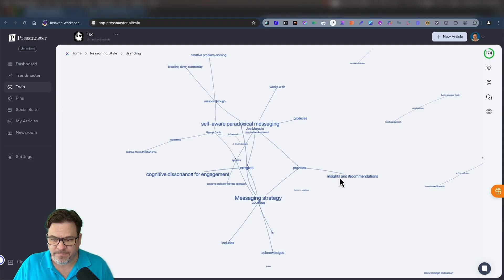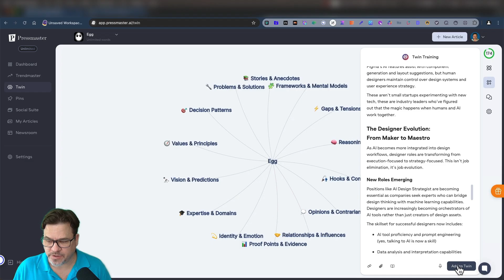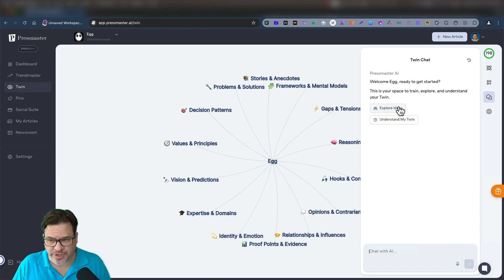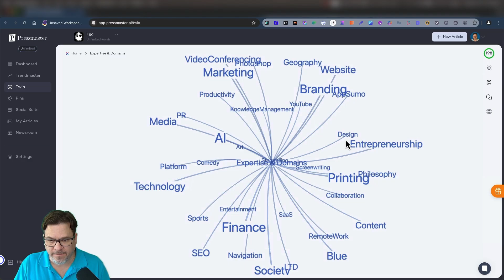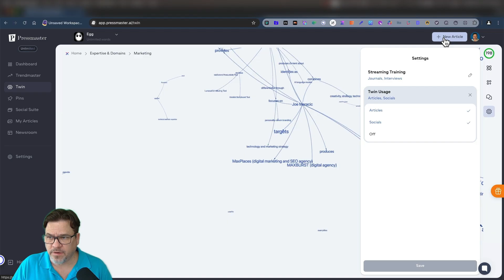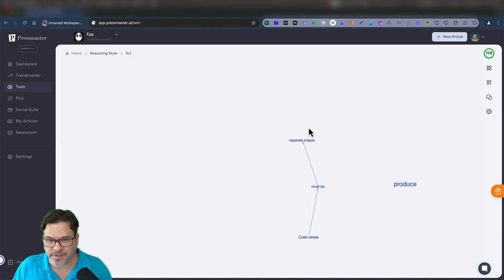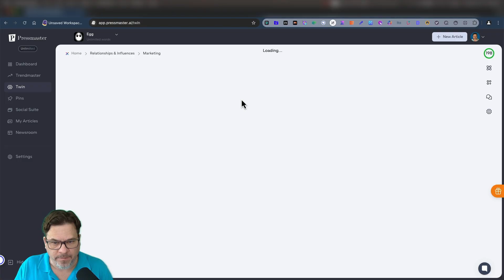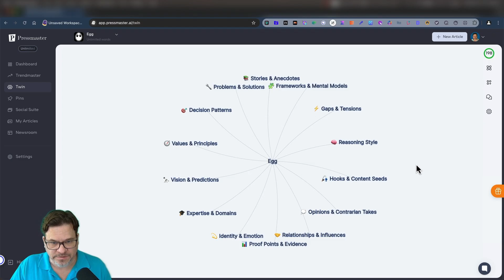Create an AI Twin with Pressmaster AI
Ever wondered what it’s like to have an AI twin of yourself (or your brand) helping you create content, organize your expertise, and amplify your voice? Joe dives into Pressmaster’s game-changing AI Twin technology.

Join Joe as he builds and explores his own AI Twin, blending both his personal and LoudEgg's brand identity. See how you can train your AI Twin with blog posts, YouTube videos, interviews, and more to perfectly match your unique tone, style, and insights. Joe gives a hands-on walkthrough of the platform, reveals his best tips for content input, and demonstrates how to shape your AI Twin’s reasoning style, expertise, and creative flair, including favorite influences like George Carlin and Monet.

You'll also get a review of where the tech shines, what features are still in development, and creative ideas for leveraging your AI Twin for marketing, branding, and even just a little fun.

00:00 – Introduction to AI twins

00:47 – Exploring AI twin features

02:28 – Guided training and conversational setup

03:34 – Why build an AI twin?

05:02 – Chatting with your AI twin

11:05 – Creating content with your twin

12:12 – Adding personality and interests

13:45 – Exploring knowledge nodes

17:13 – Final thoughts and future vision

What does Pressmaster's AI Twin do?

Pressmaster’s AI Twin lets you create a digital “twin” of yourself or your brand... a dynamic, interactive AI that learns to mimic your thinking, communication style, creative process, and expertise.

Here’s how it works:

Personalize it: Train your AI Twin by uploading your own content: blog posts, about pages, YouTube videos, interviews, and more. The AI analyzes this data to learn your voice, reasoning style, expertise areas, values, and principles.

Explore and manage: The AI Twin is built like a visual, interactive brain. You can explore nodes representing your various skills, interests, influences, and experiences. You can rotate, zoom, and dive into the details of each attribute.

Content creation: Use your AI Twin to generate articles, social posts, and marketing content that sounds like you. The more you train it, the more accurate and “you-like” the results become.

Interactive chat: Chat with your AI Twin, edit or correct its understanding, and guide it towards more accurate representations as you discover new things or update your profile.

Evolving features: Pressmaster is still rolling out improvements, including better ways to update, search, and edit your AI Twin, plus new support for images and richer content types.

Essentially, Pressmaster’s AI Twin is your personalized AI collaborator, ready to generate ideas, draft content, and uphold your unique brand identity, all powered by what you feed into it. It’s like having your digital “second brain” for content creation and brand building.